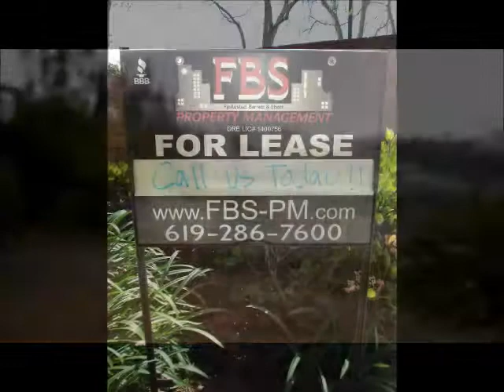5915 Del Cerro Blvd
Beautiful Del Cerro Home for Rent!